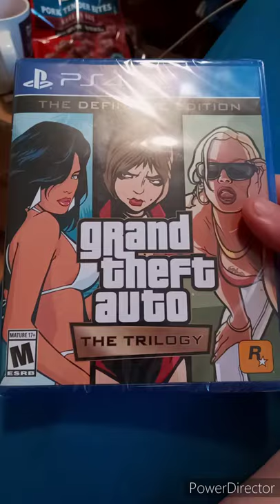GTA Trilogy PS4 Unboxing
Check out my live stream I posted a couple hours ago